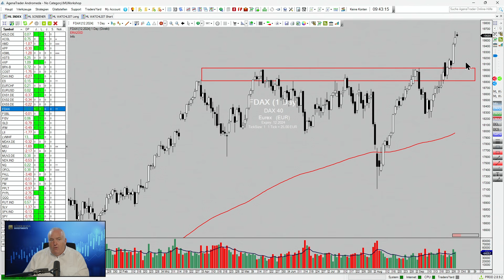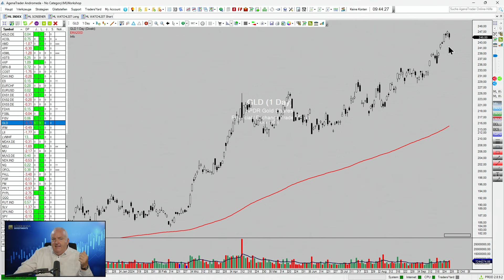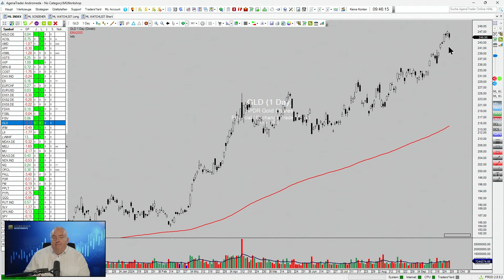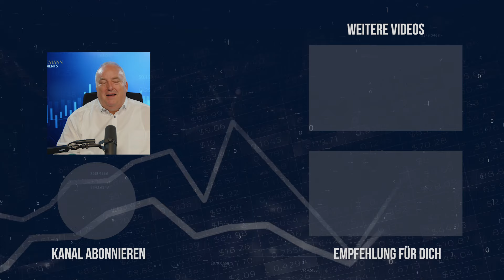Aktienmarkt & Gold am Allzeithoch! Wie lange geht das noch gut? (Jetzt noch kaufen?)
Jetzt beginnt die stärkste Zeit an den Aktienmärkten – der Startschuss für die Jahresendrallye ist gefallen. Und das sehen wir vor allem im DAX 40, der in den letzten Tagen stark angezogen hat. Aber was bedeutet das für uns als Trader und wie gehen wir damit um?

► Für Trader: Lerne vom Börsenexperten wie Du ein echter Trader wirst. JETZT im 360° Trader-Mentoring durchstarten!

► Für Investoren: Lerne vom Börsenexperten Strategien werde zum Investor. JETZT im Investment-Mentoring durchstarten!

► Sichere Dir Marios Watchliste der trendstärksten Aktien zum Traden für nur 1 € testen

► Hier ein Termin vereinbaren und sich vom Experten kostenlos beraten lassen, welcher Weg in die Börsenwelt für Dich der richtige ist:

► In wenigen Jahren zu Deiner Millionen! Hier kannst du mein Buch zum Kurs »Dein MillionenDepot« kostenlos bestellen:

00:00 - Marktanalyse und Trends
02:47 - Nasdaq Index und Marktverhalten
04:01 - Deutscher Markt und Gold
07:56 - Investitionsstrategien und Ausblick